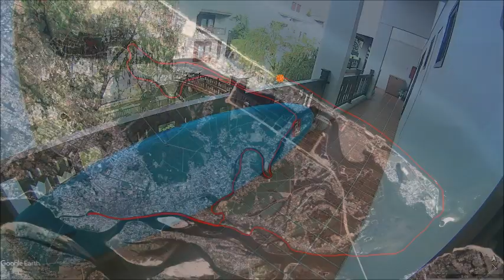SUP - Hoi An, Vietnam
27km Stand Up Paddling tour around Hoi An, Vietnam
April 2018